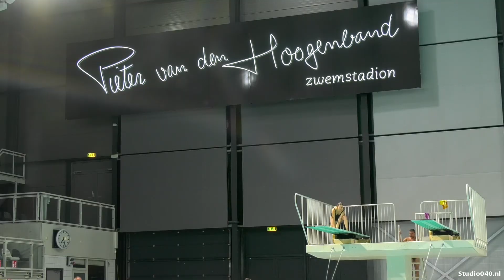Toch genoeg plek voor Eindhovense zwemclubs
Zwemverenigingen en recreanten krijgen toch genoeg plek in de nieuw te bouwen Tongelreep om te kunnen zwemmen. Dat heeft wethouder Steenbakkers beloofd.